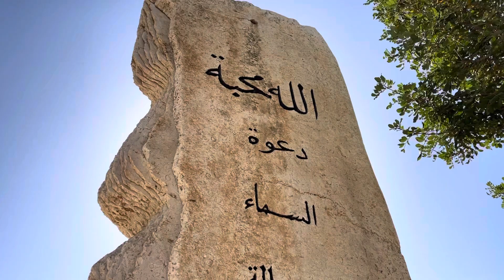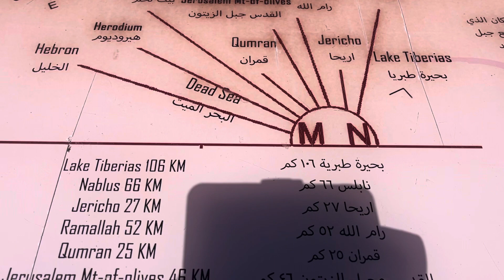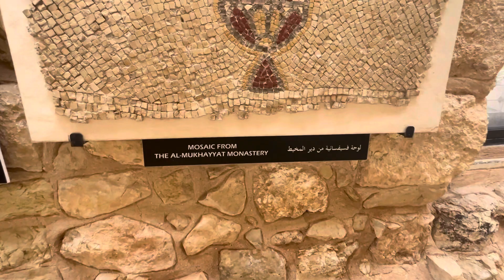জর্ডন ট্রিপের দ্বিতীয় দিনে দেখলাম Jordan river valley, Mosaic city Madaba